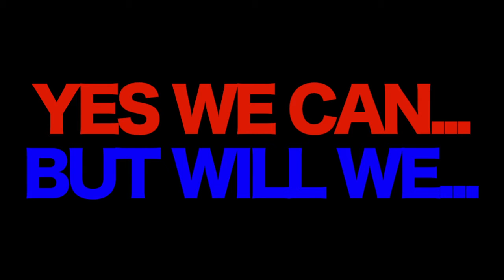Yes We Can...But Will We...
AMS honors Black History Month 2014
on February 28, 2014 | 3-4 PM